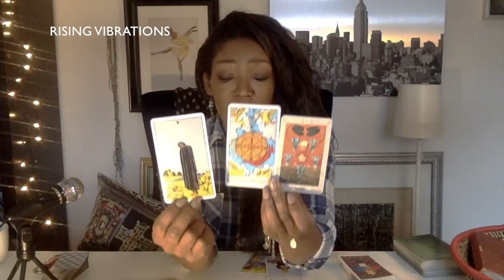LEO TAROT MARCH 1-15, 2018 - WANT YOUR JUST DUE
Trying to get your just due.  Don't worry about making or taking threats too seriously.  It seems you can find a way to resolve any looming conflicts.